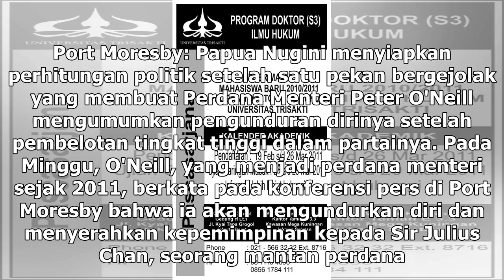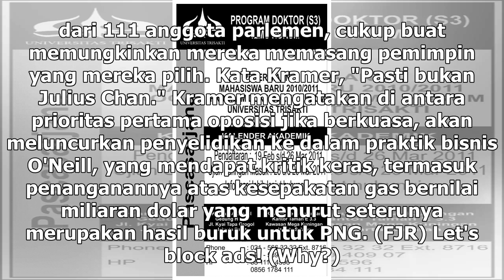Suara Media | Papua Nugini Diterpa Kisruh Pemilihan PM Baru